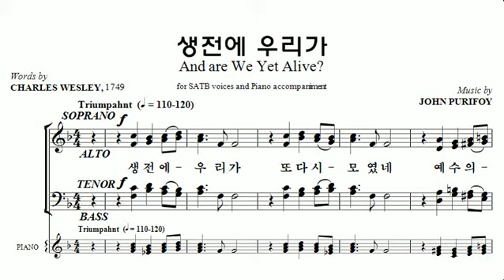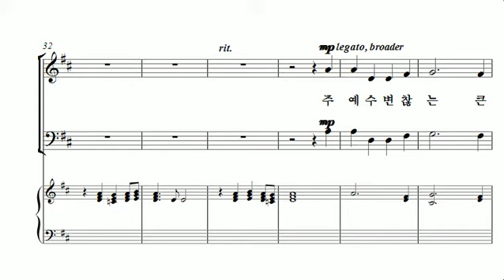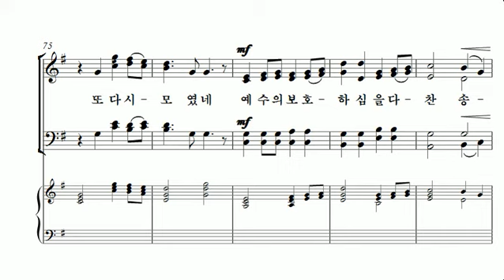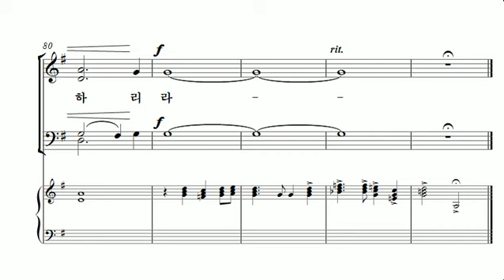[중앙아트] 기쁨샘 찬양곡집 11. 생전에 우리가 합창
기쁨샘 찬양곡집
11. 생전에 우리가 – John Purifoy